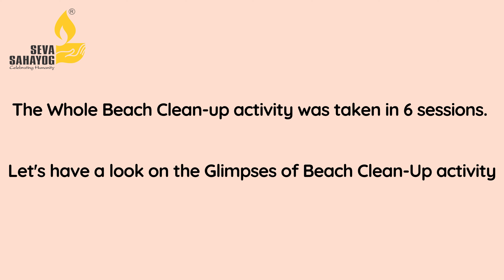Environmental Conservation: ❄️🌊 Seva Sahayog Foundation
Nature needs us. Let us do our small bit to make it a cleaner and healthier place.

Sea shores must be kept clean to promote ecotourism and preserve natural beauty and marine biodiversity. Through Beach clean-up drives, Seva Sahayog Foundation strives to enhance the overall state of cleanliness and waste management at the shores by engaging college students and corporate volunteers.

In the months of January - February 2023, 168 college volunteers fulfilled their social commitment by collecting 814 kg of marine waste from the beach in about 504 hours in 6 phases.

Paper bags is another small yet impactful and sustainable environmental conservation initiative!
Through this initiative, 231 volunteers made 4931 paper bags in 746 hours and distributed them free of charge to medical stores and other shops on 25 January 2023.

Environmental conservation being the core of all these impactful, small, and regular activities; we want to sensitize society to embrace environmental conservation.

You too are welcome in this Sevayadnya!